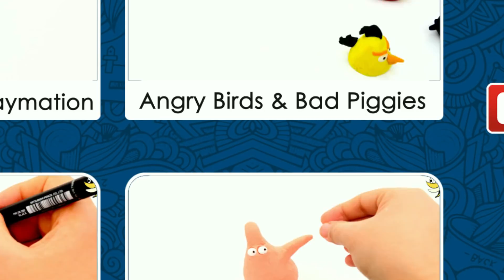I'm a Little Teapot - Learn Colors with Nursery Rhymes Songs for Children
I'm a Little Teapot - Learn Colors with Nursery Rhymes Songs for Children  [HD]

I'm a clever teapot,
Yes it's true
Here let me show you
What I can do
I can change my handle
And my spout